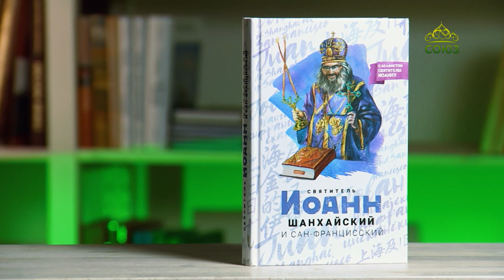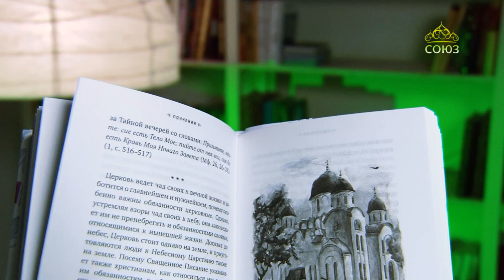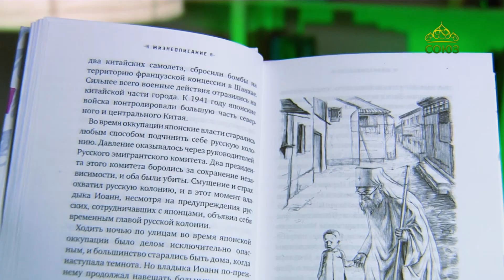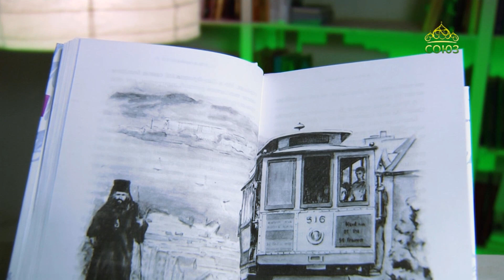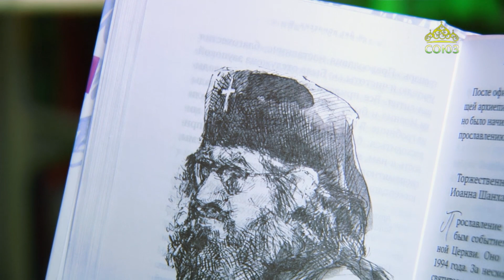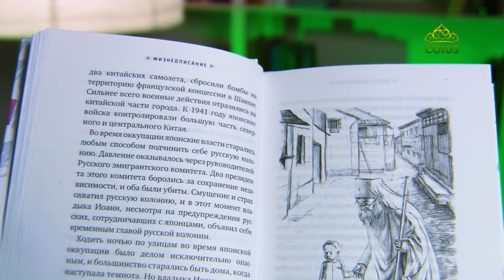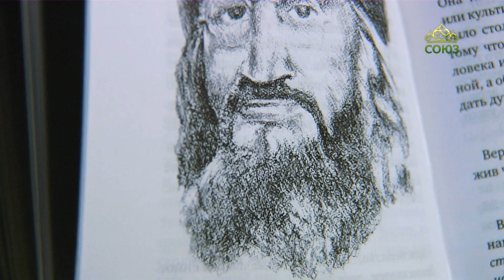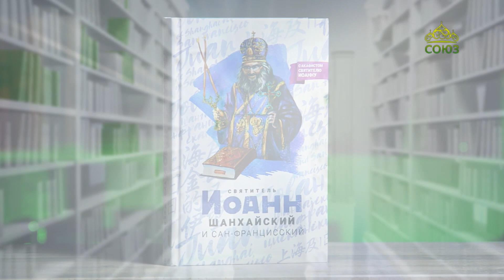У книжной полки. Святитель Иоанн Шанхайский и Сан-Францисский (с акафистом)